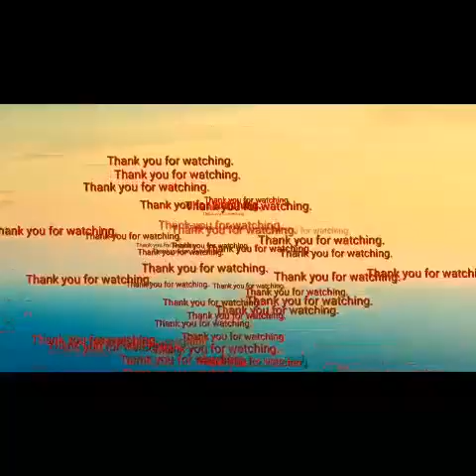MUKBANG/ASMR PIK-NIK & PRINGLES.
pringles original
pringles sour cream & onion
pringles cheesy cheese
pik-nik cheddar cheese
pik-nik real potato crisps
pik-nik fabulous fries
Thank you so much and go bless us.